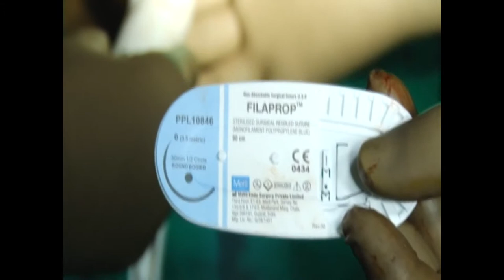Stapler Hemorrhoidectomy (Piles) Procedure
Stapled hemorrhoidectomy is a misnomer since the surgery does not remove the hemorrhoids but, rather, the abnormally lax and expanded hemorrhoidal supporting tissue that has allowed the hemorrhoids to prolapse downward. For stapled hemorrhoidectomy, a circular, hollow tube is inserted into the anal canal.